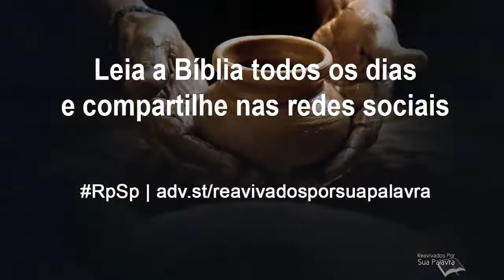Jeremias 4 - Reavivados por Sua Palavra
E qual a vantagem de aceitar o chamado de Deus? Bom, é só Ele que é campeão nas batalhas. É só Ele que pode livrar Seu povo do grito do desespero da derrota.